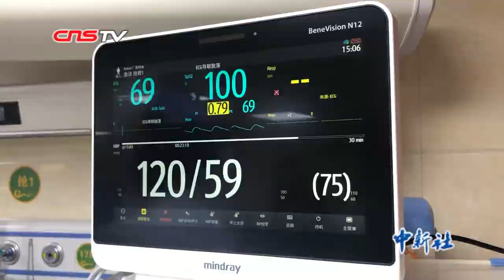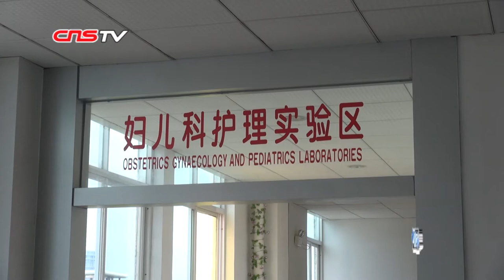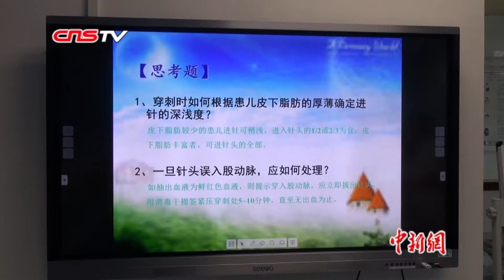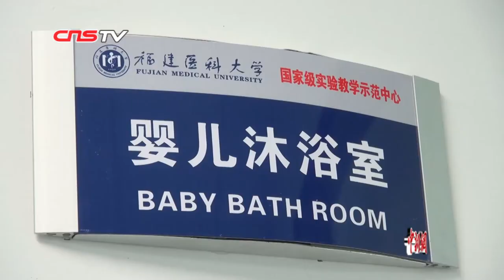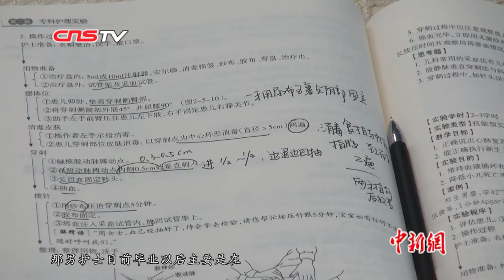男护士： 护理岗上“男”丁格尔 从不被接受到“炙手可热”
急诊科病房内，95后年轻的护士郭龙潘正在忙碌着护理病人，2018年10月，从福建漳州卫生职业学院护理专业毕业后，郭龙潘入职福州市中医院，成为该院急诊科的一名护士。福州市中医院的急诊科有16名护士，其中有4名男护士。他们因手脚麻利、精力充沛、思路清晰、胆大心细等特点，得到了患者和同事的高度认可。5月10日，在第108个国际护士节即将到来之际，中新社记者走进男护士群体，倾听“男”丁格尔的故事。